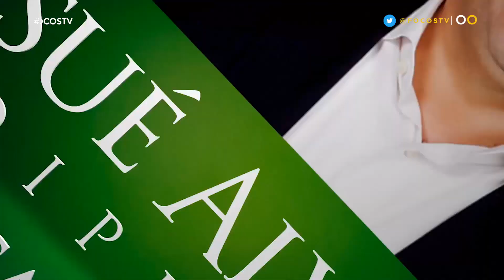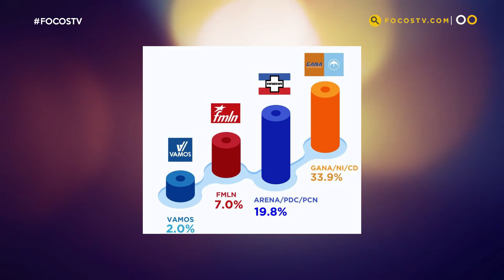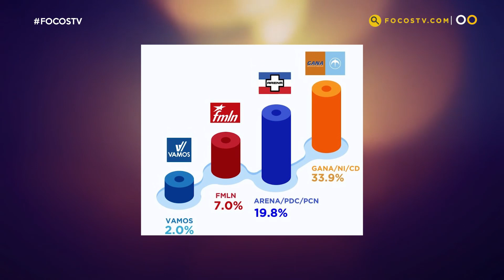FOCOS Episodio 86 - Josué Alvarado - Programa completo